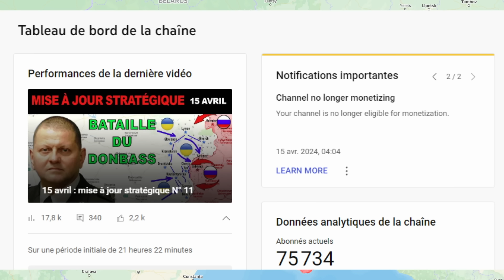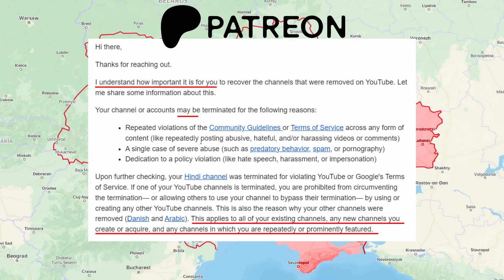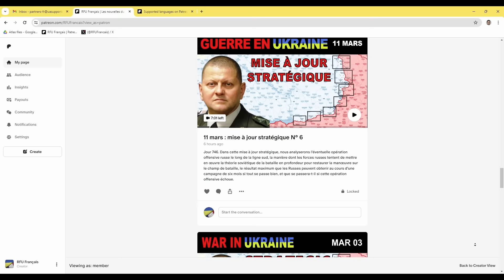Suppression prévue. Veuillez regarder maintenant. J'ai besoin de votre aide.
Votre aide nous permet de vous apporter les nouvelles du front. Merci !